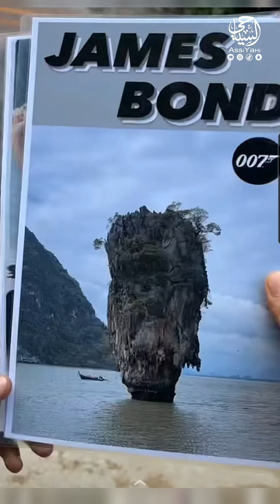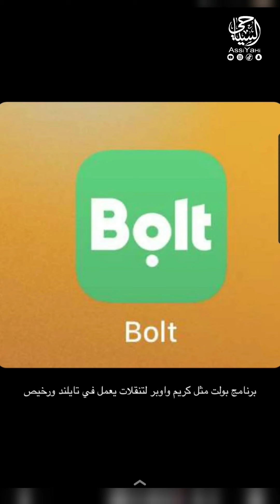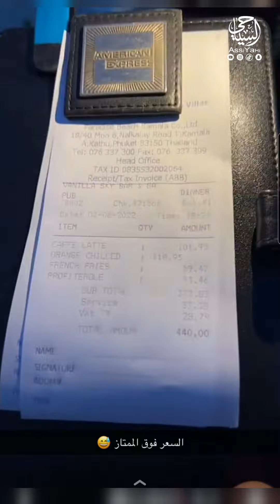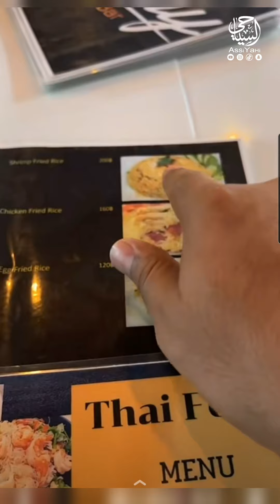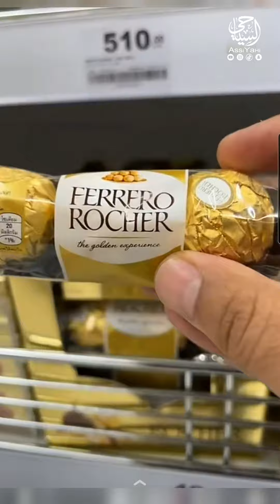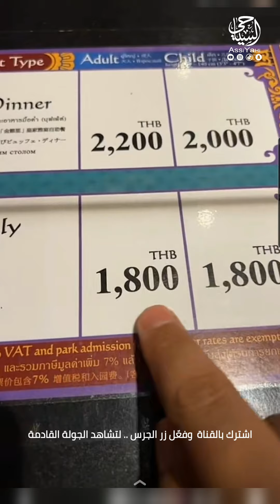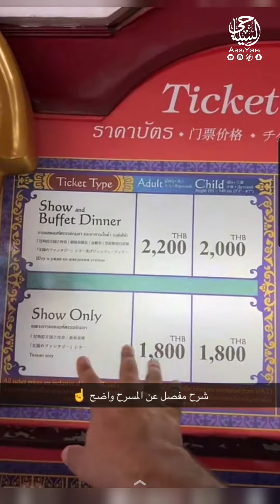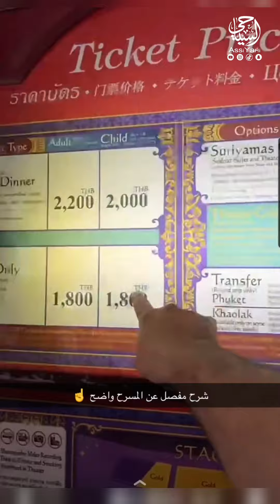تايلاند (3/4).. رحلة جزيرة جيمس_بوند في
● الرحلة بتاريخ 31/5/2022 إلى 7/6/2022